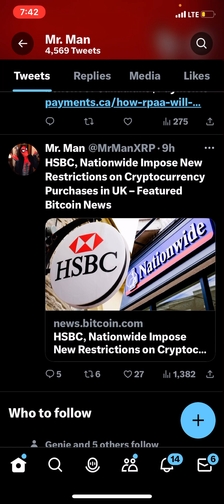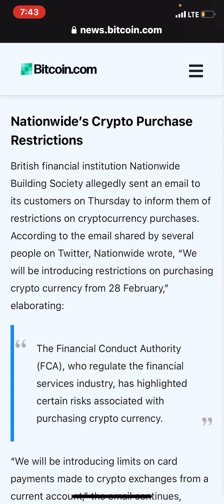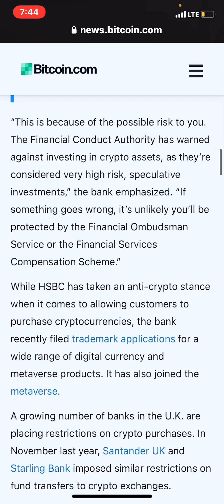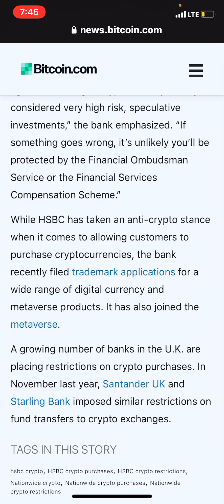HSBC crypto restrictions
HSBC & Nationwide implement crypto restrictions on crypto purchases.